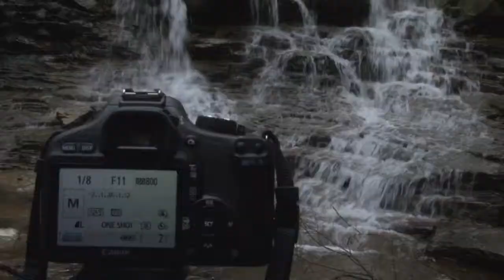Canon Rebel T2I Informative, Advertisement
Advertisement, Commercial produced by: Michael Dectis

Michael Dectis Bethlehem